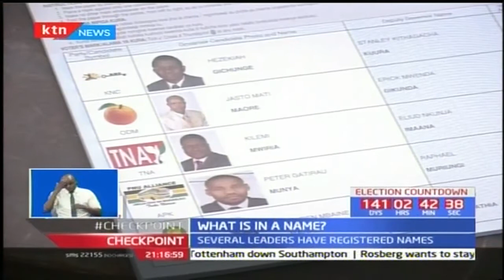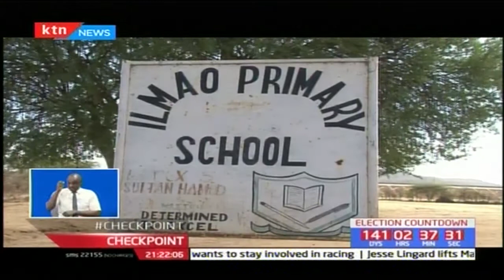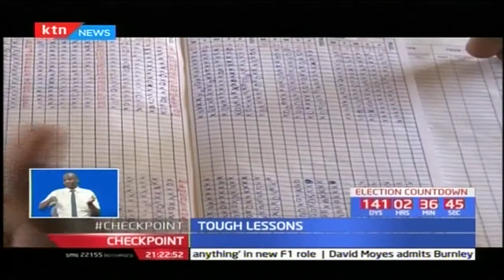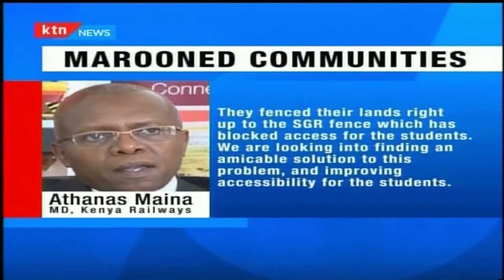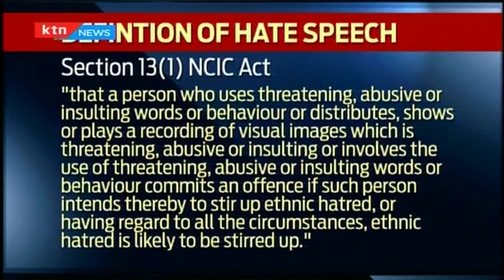Checkpoint full bulletin - State of Cohesion -19/3/2017